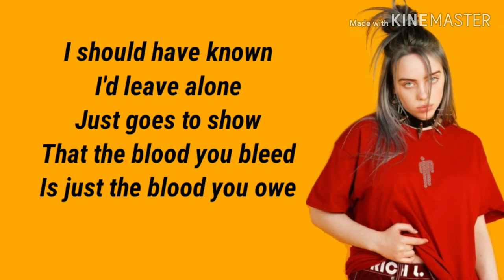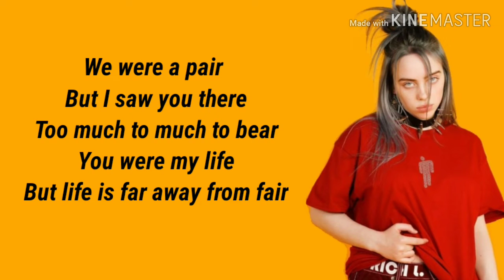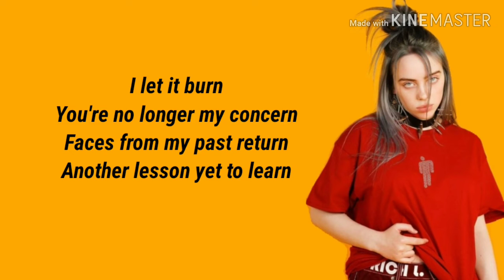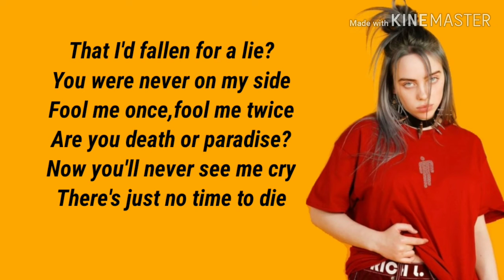Billie Eilish - No time to die || Lyrics by Forever Lyrics || [Lyrical video]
Listen to "No time to die", the theme song for the 25th James bond album,out now

Listen to “No Time To Die”, the theme song for the 25th James Bond film, out now